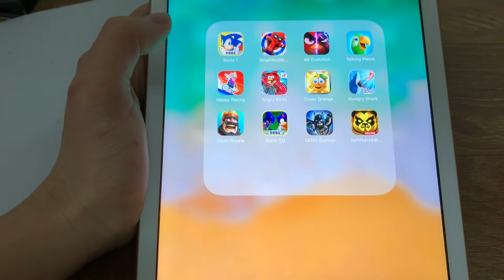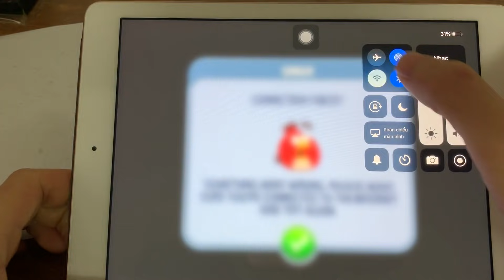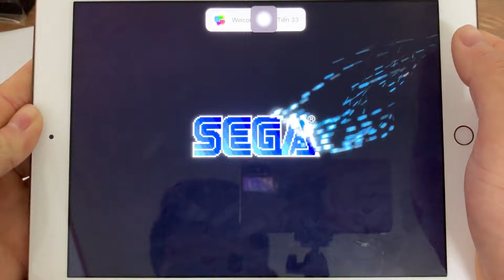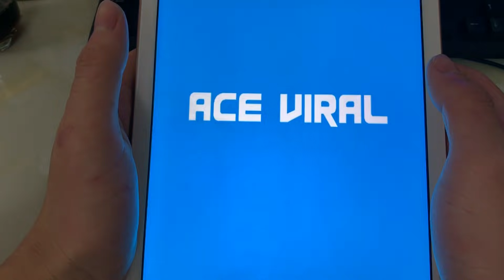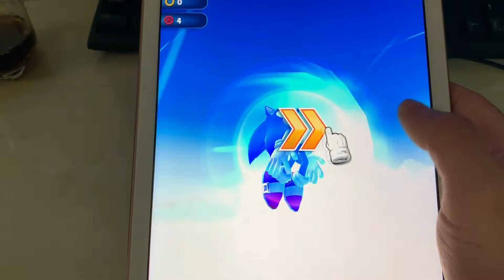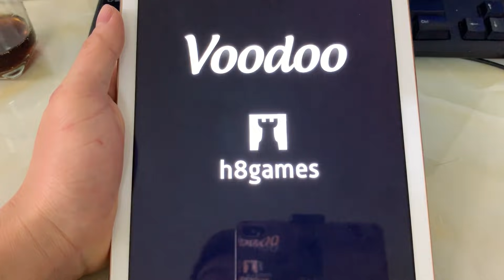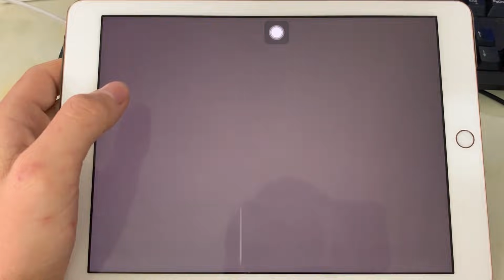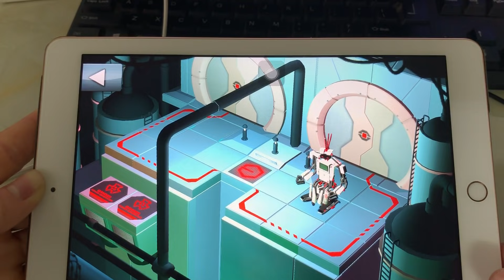Helix Jump,Agent,Lego, Batman,Sonic,Zombie Run,Subway Surf,Temple Run